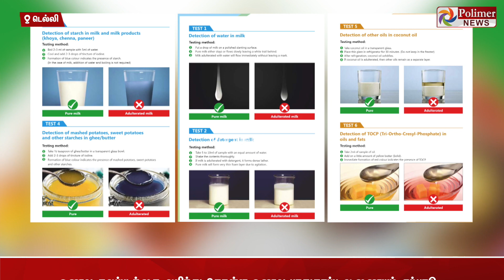உணவு பொருட்களில் கலப்படமா..? இனி பொதுமக்களே ஈஸியா கண்டுபிடிக்கலாம்..! Food adulteration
உணவு பொருட்களில் கலப்படமா..? இனி பொதுமக்களே ஈஸியா கண்டுபிடிக்கலாம்.. உணவு பாதுகாப்பு ஆணையம் செய்த சிறப்பான ஏற்பாடு..!!